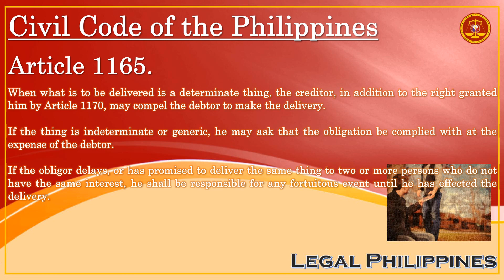Civil Code of the Philippines, Article 1165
CC1165
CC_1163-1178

Republic Act No. 386 Civil Code of the Philippines, Book IV Obligations and Contracts, Title I Obligations, Chapter 2 Nature and Effect of Obligations

Article 1165. When what is to be delivered is a determinate thing, the creditor, in addition to the right granted him by Article 1170, may compel the debtor to make the delivery.

If the thing is indeterminate or generic, he may ask that the obligation be complied with at the expense of the debtor.

If the obligor delays, or has promised to deliver the same thing to two or more persons who do not have the same interest, he shall be responsible for any fortuitous event until he has effected the delivery.